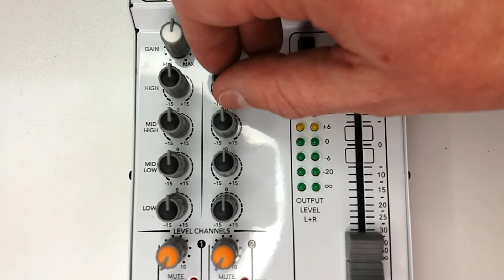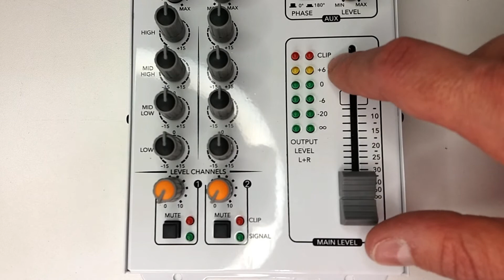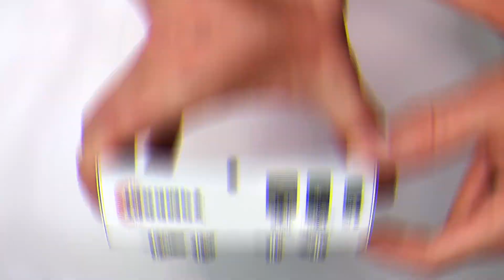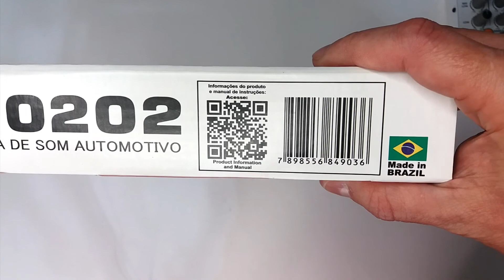TECH INFO #32 - CONSOLA MEZCLADORA DE AUDIO TARAMPS T 0202 - USOS Y CONCEPTO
En este video, hablaré sobre las caracteristicas de la Consola Mezcladora de Audio Taramps T 0202 para uso en Sistemas Open Show, Cajas Bob y sistemas profesionales.
Su función y usos:
 - Sonido de Caja Bob;
 - Sonido Profesional.

TARAMPS T 0202
- Entrada de Audio - 2 entrada P10 + 2 entradas RCA
- Salida de Audio - 2 salidas P10 + 2 salidas RCA
- Respuesta de Frecuencia - 2Hz a 76kHz
- Distorción (THD) - menos de 0,009%
- Ecualización - High / Mid High / Mid Low / Low
- Control de Ganancia de Entrada / Salida / Master

- Link con las informaciones completas de la Consola de Audio Taramps T 0202

- Link para lo Manual de la Consola de Audio Taramps T 0202 (PDF)

Canción: Thorne - Call On Me [Arcade Release]